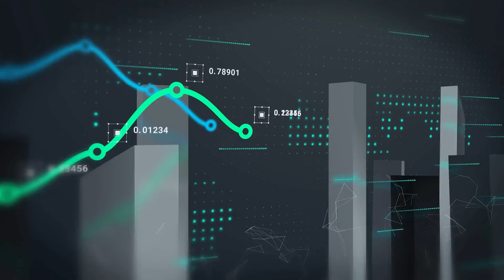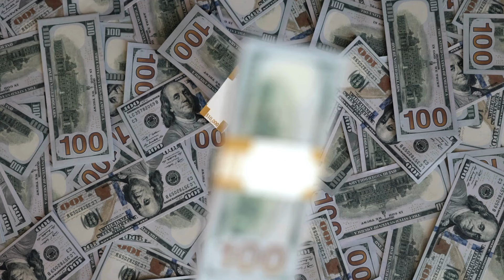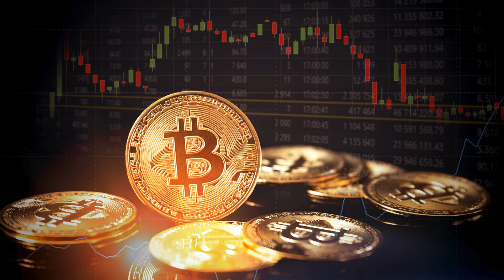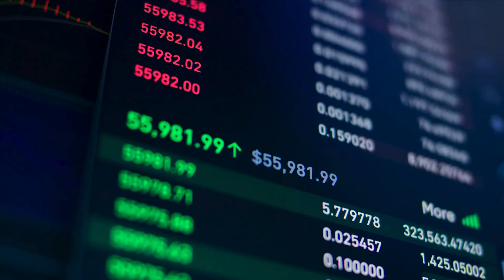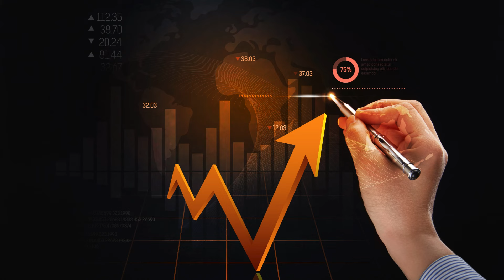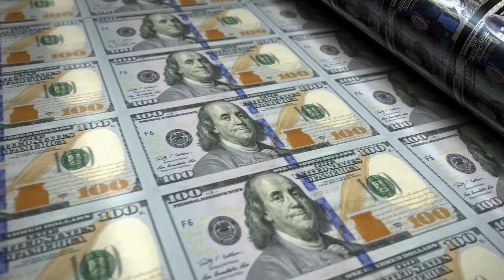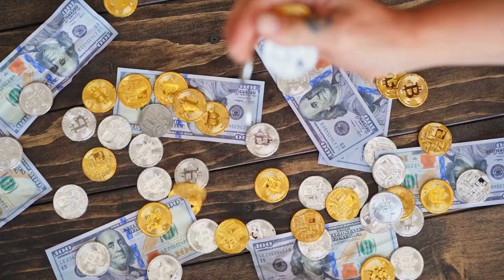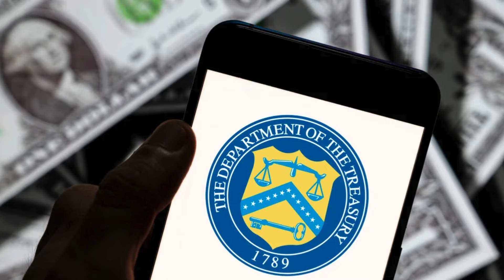XRP Ripple: Bloomberg Report Indicates XRP on Track to Exceed $60,000 Soon!